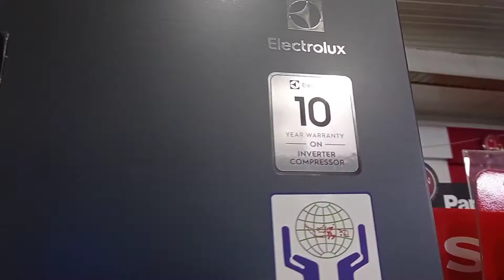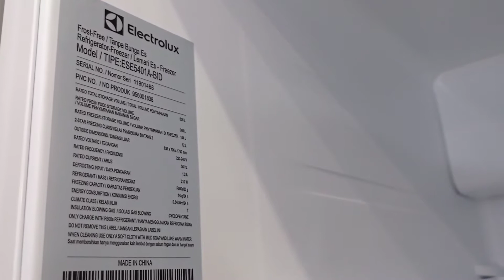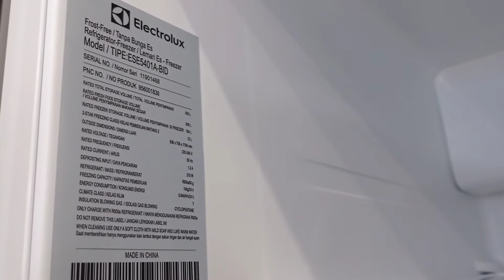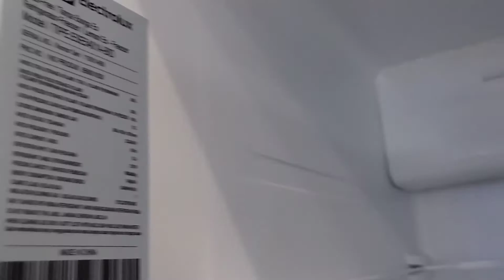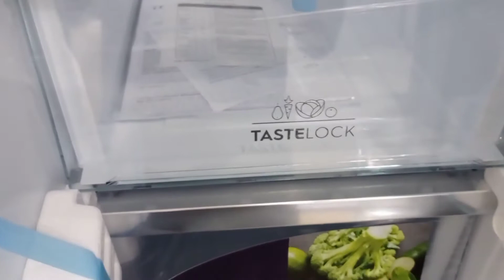Review Kulkas Electrolux ESE5401A | Kulkas mewah & elegan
• Kantong Sedekah Tajug, Nanggerangjaya
• Sedekah Makan Gratis Kedung Krisik
• Warung Pengkolan Bu Eka Kedung Krisik Cirebon